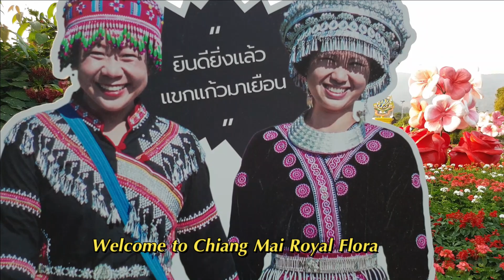พืชสวนโลกเชียงใหม่ 2021 Chiang Mai Royal Flora visiting time 2021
อรุณสวัสดิ์ ครับ เพื่อนๆ ทุกคน สำหรับวันหยุดสุดสัปดาห์นี้ ได้มีโอกาสทำคลิปขึ้นมาอีกหนึ่งผลงานที่อยากให้ทุกคนติดตามเช่นเคยนะครับ
เป็นอีกมุมหนึ่งของการเล่าเรื่องราว ผ่านเลนส์ ในรูปแบบของ การเล่าเรื่องราวผ่านวิดีโอสวยๆ สำหรับทริปนี้ ผมเองมีโอกาสได้เดินทางไปยัง อุทยานหลวงราชพฤกษ์ หรือพืชสวนโลกที่หลายคนรู้จัก ไปเที่ยวชมงาน "มหกรรมชมสวน  ดอกไฮเดรนเยียบาน ณ พืชสวนโลก จะสวยขาดไหนและเป็นอยากไร อยากเชิญให้ดูจนจบนะครับ เวลาในการเข้าชมสวน  เวลา 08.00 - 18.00 น. ของทุกวัน  / การเดินทางห่างจากสนามบินเชียงใหม่ หรือตัวเมืองเชียงใหม่ เพียง 10 นาที

Chiang Mai Bloom @ Royal Flora Chiang Mai 2021, its time for a lovely flower shooting with the nice weather of this charming city, Winter in Chiang Mai the temperature about 18- 22 c' it best for visit this time until next February 2021, More information about Chiang Mai Tourism or need to arrange your trip, please do let me know or visit us at our or drop me an il: , Looking forward to welcoming you to our beloved city.

สถานที่ในการถ่ายทำ : อุทยานหลวงราชพฤกษ์เชียงใหม่
อุปกรณ์ที่ใช้ในการถ่าย  : Sumsung Note 8
โปรแกรมที่ใช้ในการตัดต่อ : Filmora X
ตัดต่อและกำกับโดย   : kevinamfine
ขอบคุณในทุกการติดตามนะครับ และขอให้มีความสุขในการรับชมครับ